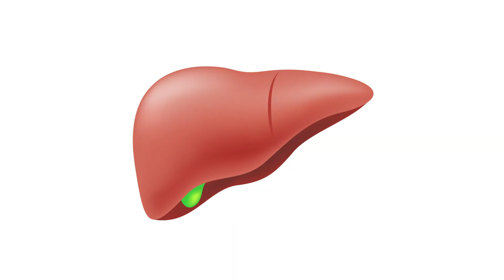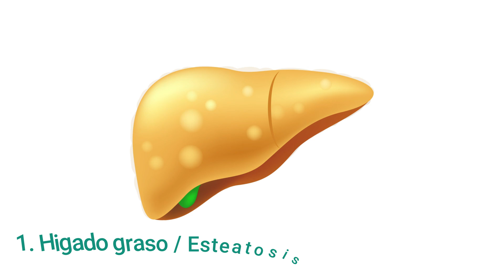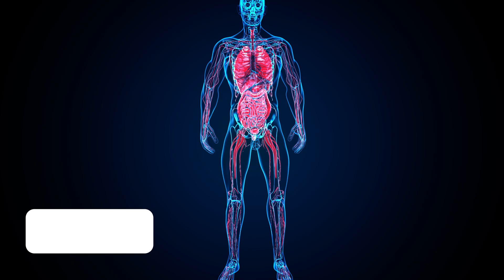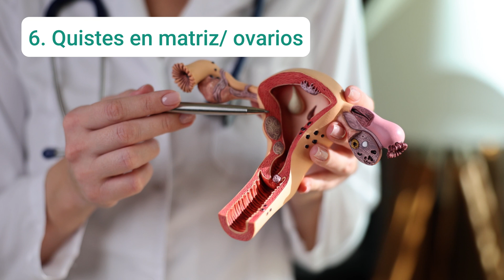Las sorprendentes formas de medir la resistencia a la insulina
En este video, descubrirás las sorprendentes formas de medir la resistencia a la insulina y cómo la insulina basal afecta a la diabetes. El Dr. Cota te explicará en detalle cómo medir la resistencia a la insulina y qué significa para tu salud.

La resistencia a la insulina puede afectar tus niveles de glucosa pero no solo eso, puede haber otros problemas que dificilmente relacionas con la comida. Hay personas con resistencia a la insulina que tienen niveles normales de glucosa pero otras consecuencias que aprenderás cuales son estas y que estudios realizarte para saber si tienes o no resistencia a la insulina como parte del sindrome metabólico.

Únete a nuestra comunidad Sugar Care.

Suplementos.

Página Web.